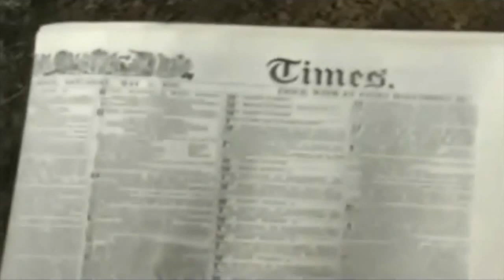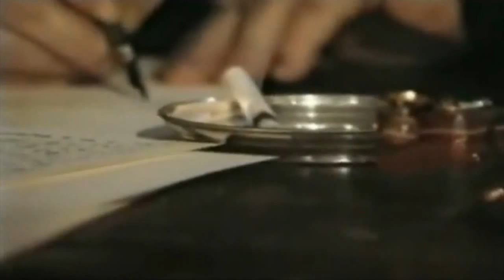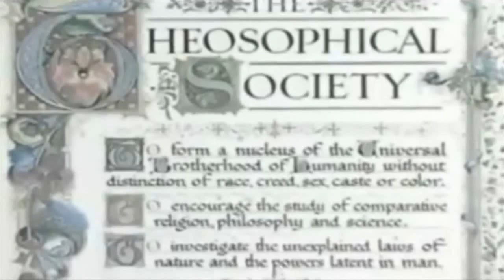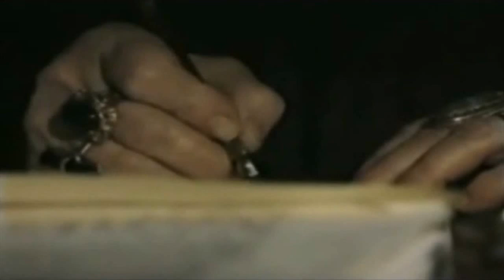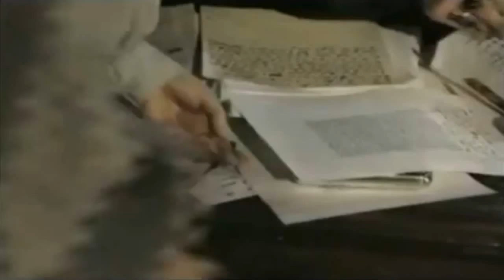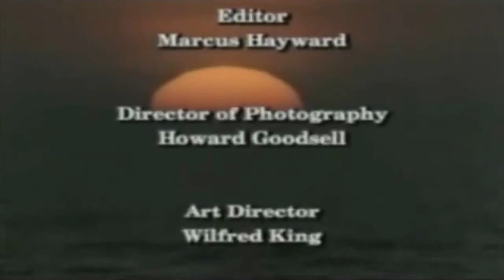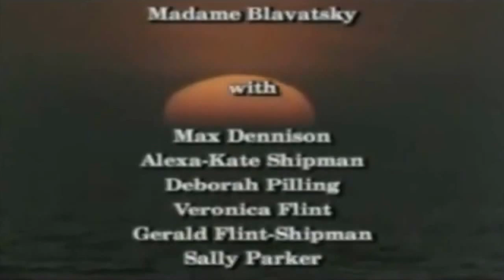La vita di Helena Petrovna Blavatsky